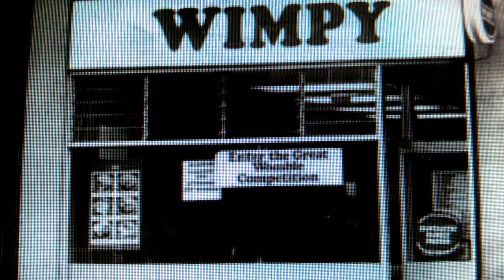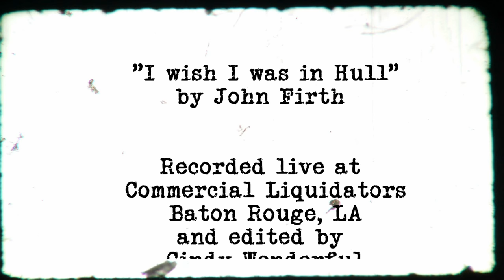"I wish I was in Hull" by John Firth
"I wish I was in Hull"
by John Firth

Recorded live at Commercial Liquidators
9475 Greenwell Springs Rd

edited by Cindy Wonderful
Dec 2015